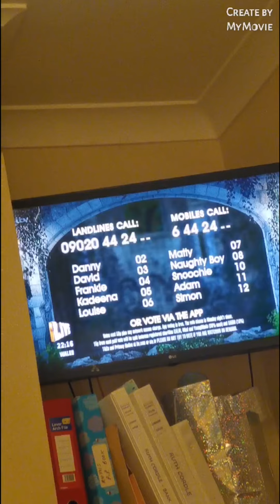Ruth cordle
New one